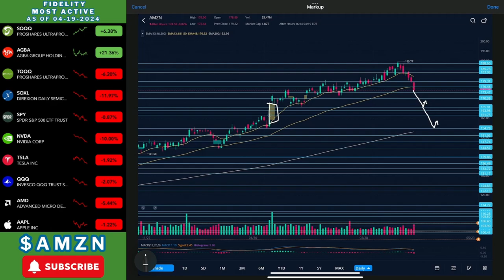Amazon Stock | Have the BEARS taken over!?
- Tom Doolie – Sincere ft. DAO
- Provided by Lofi Records